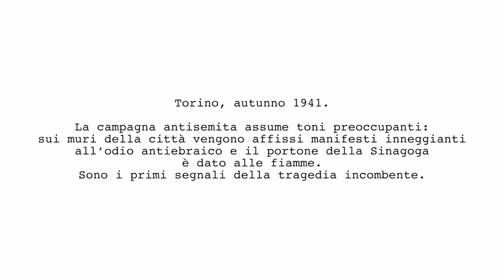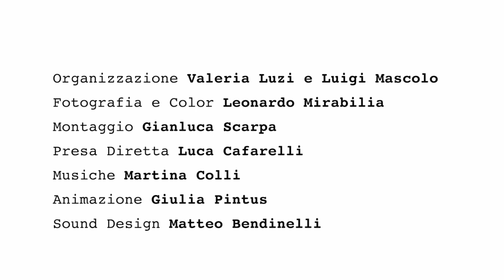L’ULTIMO GRIDO - Guerritore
Con il ritrovamento e la lettura di quattro lettere, vengono ripercorse le storie di vita di quattro cittadini italiani di religione ebraica rimaste ai margini della Storia. È dalla dimensione privata che bisogna partire per comprendere le vicissitudini di Francesca, Stefano, Monica e Francesco, i quattro protagonisti di questa web-serie, e non è un caso se la lettera è stata scelta come emblema del viaggio che ci porta a ritroso nel tempo. Nel contrasto tra “spazio privato-libertà” e “spazio pubblico-negazione” si poggiano le fondamenta di una comunità che, come nessun’altra, tentò di non piegarsi alla bieca violenza. Fino a quando le porte di casa rimangono invalicabili viene coltivata una speranza, nutrita dalla fede e dalla cultura; nel momento in cui verrà violata la dimensione privata-familiare, mediante rastrellamenti e deportazioni, inizierà la «persecuzione delle vite» e il periodo più fosco della storia del Novecento. Le epistole diventano veri e propri luoghi della riflessione, della paranoia, del ripensamento, della scissione, dell’auto-analisi, del malessere, dell’intimità, della resistenza e della libertà. L’ultimo grido racconta da una prospettiva diversa gli anni tra il 1938 e il 1943.